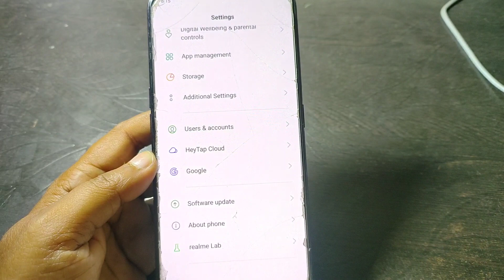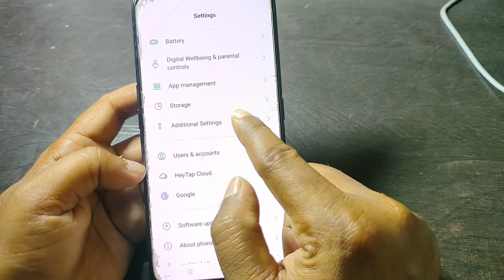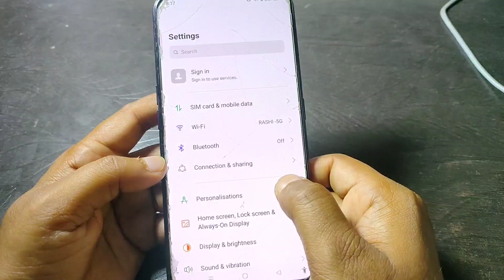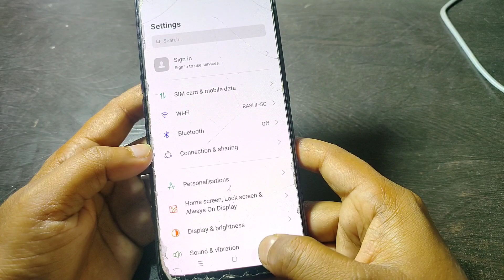फोन में सिर्फ 3 सेटिंग करो कभी मरते दम तक हैंग नही करेगा || Phone Ko Fast 2X Kaise Banaye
फोन में सिर्फ 3 सेटिंग करो कभी मरते दम तक हैंग नही करेगा || Phone Ko Fast Kaise Banaye ||